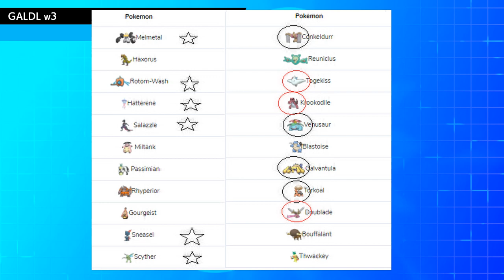Move freely Hatterene [UBL S5W2] Scandinavian Stoutlaands 0-1 VS Worchester Wartortles 1-0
My Opponenet